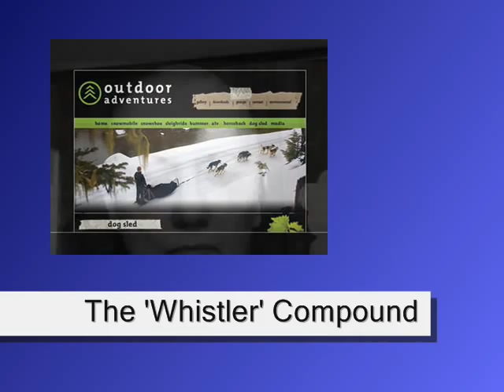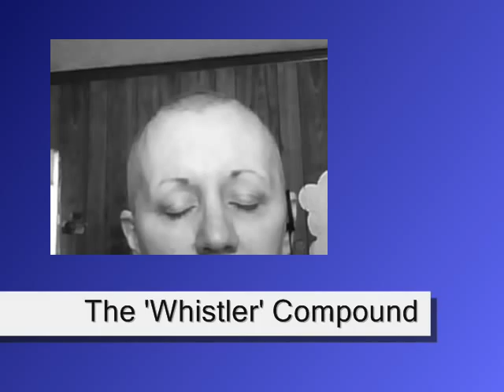Puppy Executions -- The 'Whistler' Compound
Imagine, you hustle off to work tomorrow morning, and just as you're about to clock in, you get Culled, chosen, picked to be executed. What would you do? Would you ask for one last run? It doesn't matter because, no one's going to hear you because, 'god' can't afford to feed you...Your employer and the current money system, has just had you eliminated, executed...Matters not who you 'think' you are because, the current money/god system is ruthless and it's you and me because, we accept and allow it. That makes us as guilty as the one pulling the trigger. There is One Solution - An Equal Money System - Go now and cast your vote:

Read my Blog for further clarification - and details of the senseless executions of 100 sled dogs:

Demonology
Revealing the world of demons